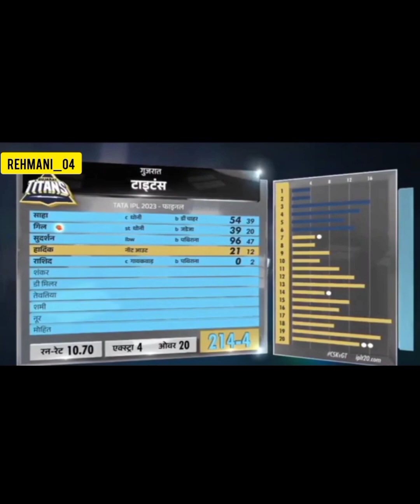IPL Final Biggest Match || CSK vs GT || Highlights Match